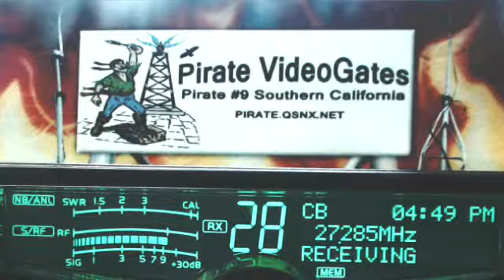LittleSquirt MI, 503 TX, DW MS, BudweiserKid MO, Pirate#9 CA.